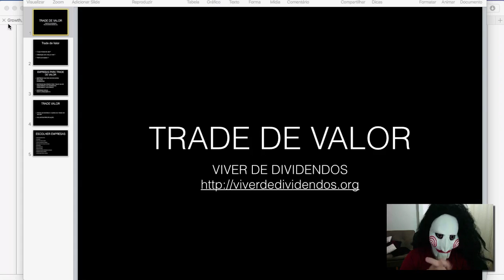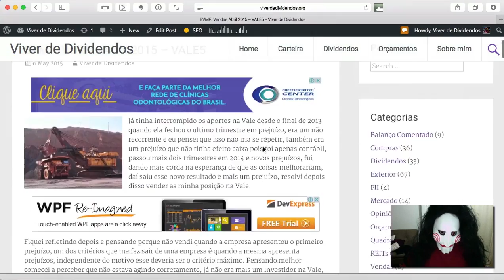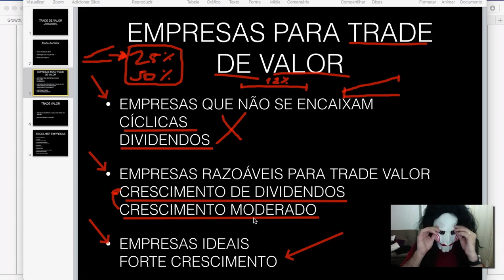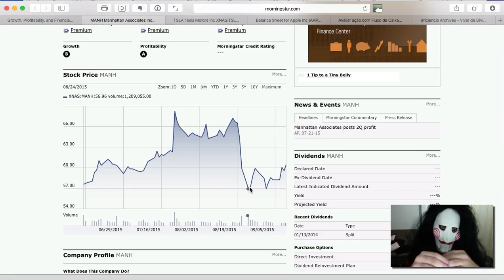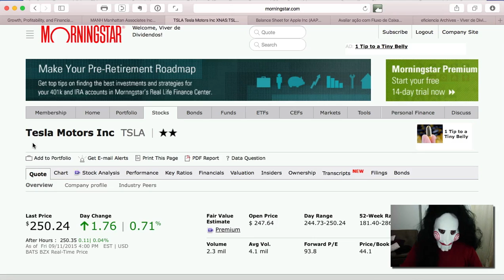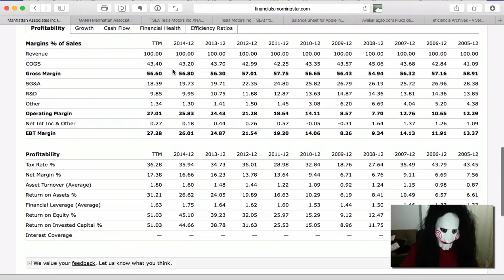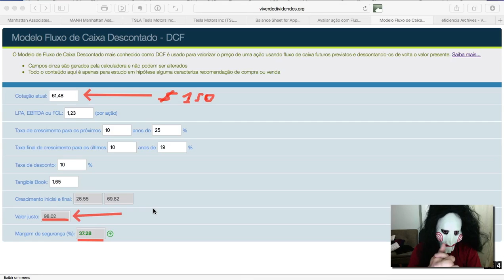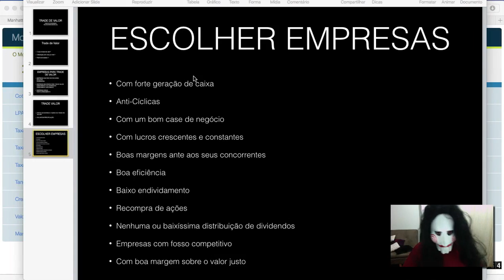Tudo sobre Trade de Valor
Tudo o que  você precisa saber sobre Trade de Valor. Como fazer trade de valor, como selecionar as empresas, quais características de empresas são ideais para o trade de valor, como definir os pontos de entrada e saída numa operação de trade.